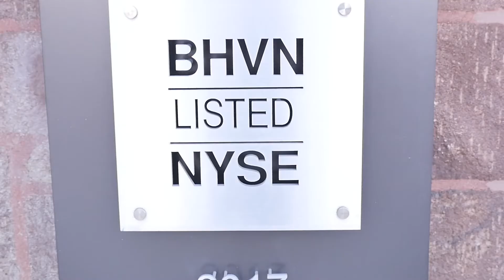Meet the Team: Elyse Stock, MD, Chief Medical Officer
At Biohaven, Elyse Stock, Chief Medical Officer, is dedicated to helping patients by utilizing her 30 years of clinical and drug development experience. We're thankful for her guidance and dedication to the Biohaven mission. Meet more of our Clinical Operations and Management team